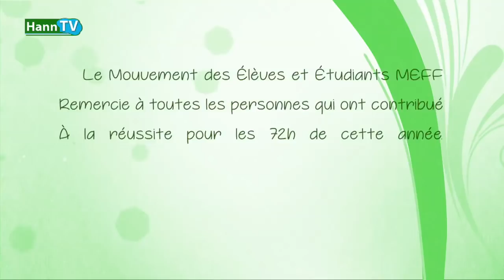CONCERT MEEF AVEC ABOU DIOUBA DEH A L'UCAD